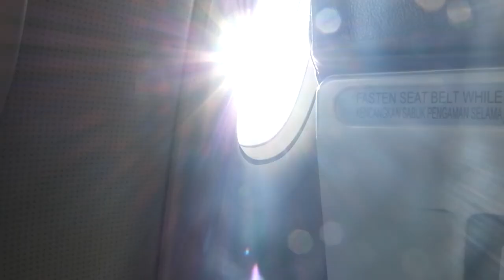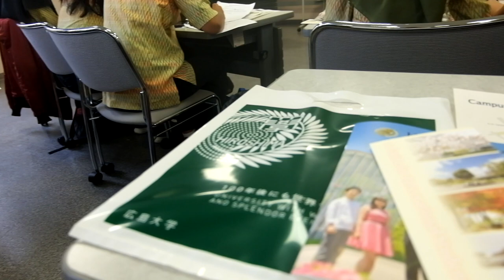global learning to japan!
ok this is my first video! not too bad right?